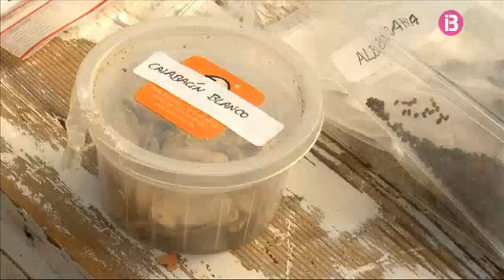Com preparar un bon planter de cara a l'hort d'estiu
Uep! Com anam? Ep 144